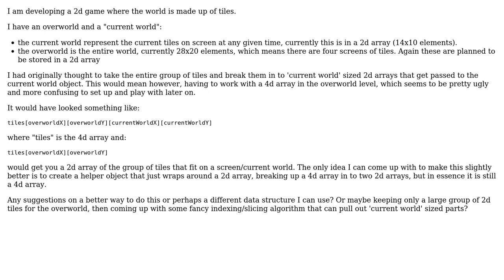Software Engineering: overworld vs on-screen 2d tile organization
With thanks & praise to God, and with thanks to the many people who have made this project possible! You are responsible for your own actions.